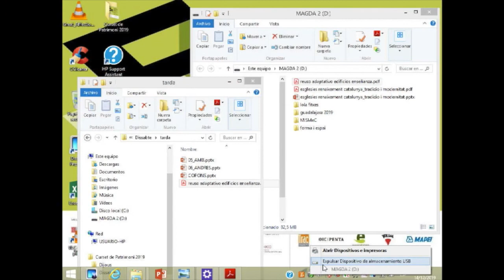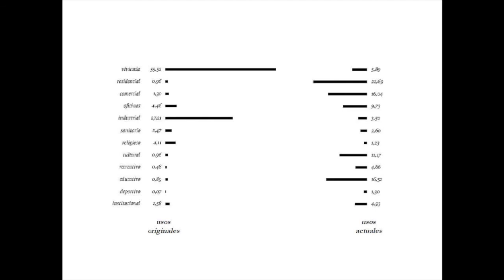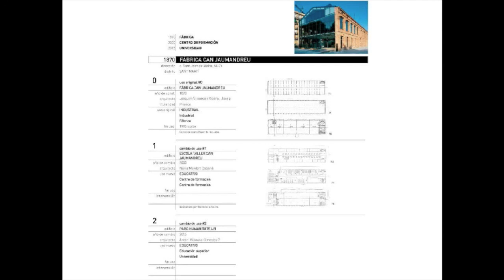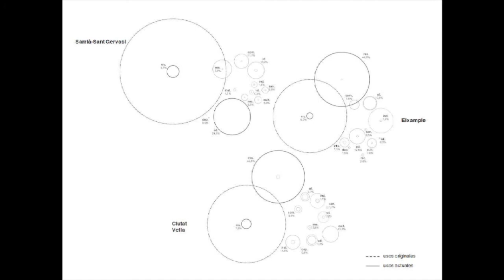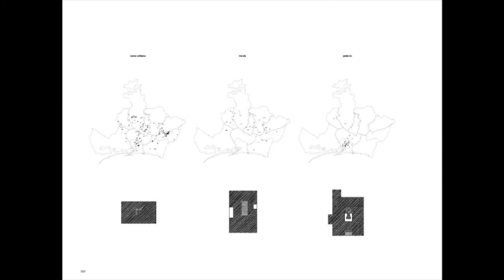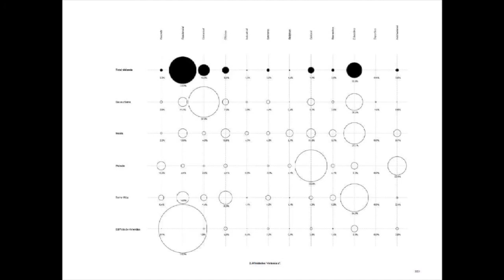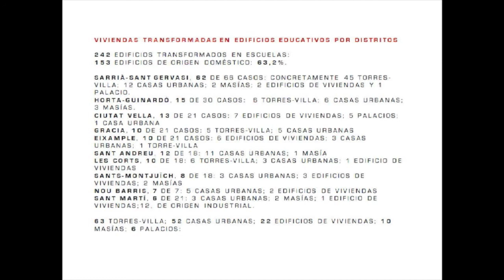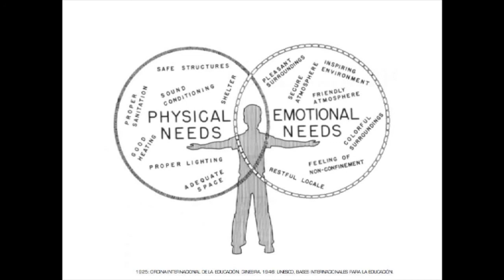XLIIè Curset AADIPA: Re-uso adaptativo de edificios para la enseñanza (14.12.2019)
- Magda Mària i Serrano, doctora arquitecta, Universitat Politècnica de Catalunya